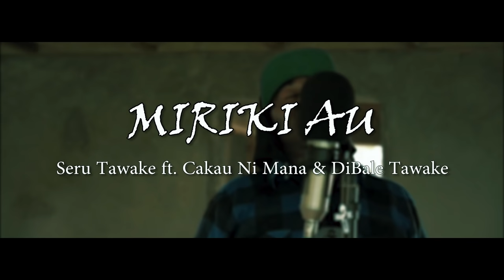Seru Tawake ft. Cakau Ni Mana & DiBale Tawake - Miriki Au [Official Music Video]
Composer: Seru Tawake
Recording Studio: Tuvilo Production
Sound Engineer: Tuvilo Jnr
Video Production: Bamboo House & See Saw

Vakavinavinaka levu vei Seru Tawake kei Joseva Levu ena kena vukei me promote taki na Bamboo House Productions kei na Tuvilo Production ka kabani ni itaukei. Ke o ni gadreva na vakatagi ni nomuni sere ni qai veitaratara vei Tuvilo se ke me taba na nomuni sere ni qai veitaratara mai na Bamboo House.